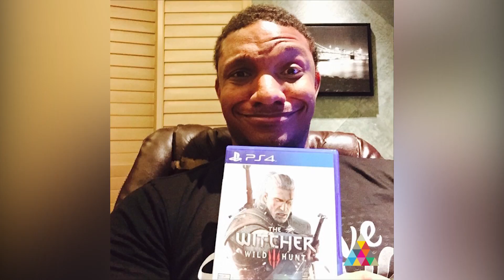'Black-ish' Star Miles Brown Dishes On 'Underrated' Chris Smoove | You Should Follow | INSTANT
ABC's "Black-ish" star Miles Brown praises the "underrated" YouTuber and sports gamer Chris Smoove from the red carpet of the 2017 Radio Disney Music Awards.

About You Should Follow:
INSTANT's daily pick of who you need to being following on social like yesterday (ex. @hotdudesandhummus... seriously go now). From dancers, musicians and digital artists, we help you discover mesmerizing social up and comers that are on the brink of becoming internet famous.

No matter if we’re at VidCon with Tyler Oakley, dishing on Lilly Singh & Liza Koshy with Eva Gutowski, or getting the lowdown on Ariana Grande and Casey Neistat with Mark Dohner, INSTANT’s exclusive interviews take you behind the scenes with some of your favorite social media stars and online celebrities:

From Ricky Dillon, 13 Reasons Why's Brandon Larracuente, to T@gged's Lia Marie Johnson & Claudia Sulewski, the Hey Guys  podcast brings you some of the biggest names and stories on the internet right now:

Once the Kings of Vine, to become instafamous, now Logan and Jake Paul are taking over the internet! See some of our best stories, compilations and interviews with Logan and Jake Paul:

Fit Club brings you some of Jen Widerstrom’s best workouts and tutorials to get into shape and seize the motion. No matter if you’re trying to loose weight or are just looking for tips & tricks to get strong, Jen Widerstrom’s crossfit inspired exercises and weightlifting moves will help you do so:

Dance Off brings you some quick and easy dance tutorials for beginners and aficionados, looking to learn some of the best choreographies by Dana Alexa, Kaelynn ‘KK’ Harris, Deirdre Barns & more: